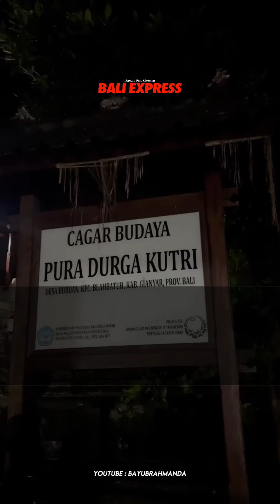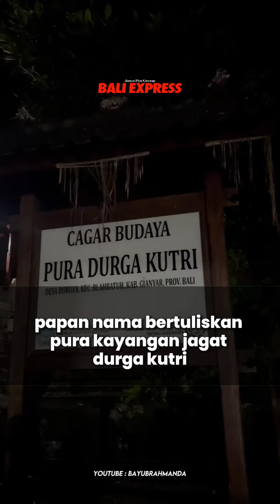Keunikan dan Keajaiban Pura Durga Kutri: Tempat Suci Hindu Bali Dan Ada Goa yang Misterius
Keunikan dan Keajaiban Pura Durga Kutri: Tempat Suci Hindu Bali yang Juga untuk Mohon Keselamatan dan Meditasi, Ada Goa yang Misterius

Terletak di Banjar Kutri, Desa Buruan, Kecamatan Blahbatuh, Kabupaten Gianyar, Bali, Pura Durga Kutri memiliki daya tarik spiritual yang unik.

Selain menjadi tempat persembahyangan bagi umat Hindu Bali, pura ini juga dikenal sebagai lokasi meditasi dan nunas panugrahan (permohonan keselamatan).

Keberadaannya penuh dengan cerita misterius yang membuatnya semakin memikat.